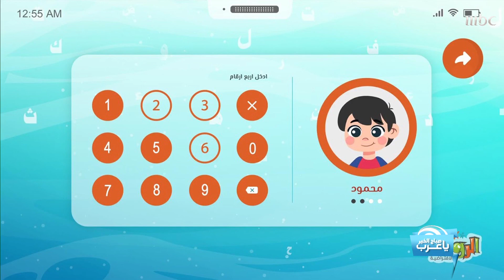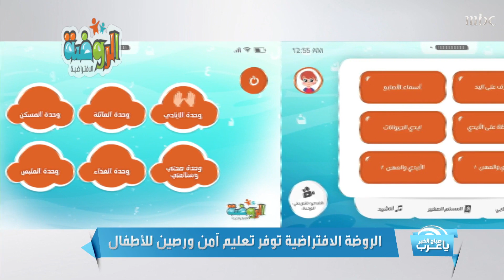السعودية تطلق تطبيق "الروضة الافتراضية" لتعليم طفلك عن بعد